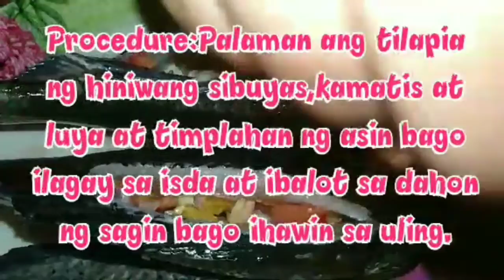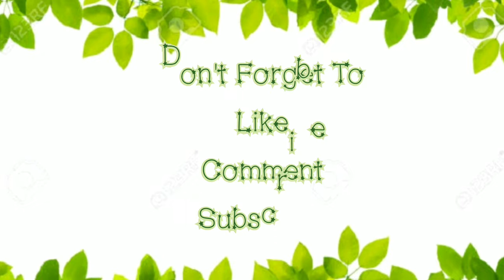inihaw na tilapia | inihaw ni papa deh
inihaw na tilapia  ni papa deh  / ans sherlyy